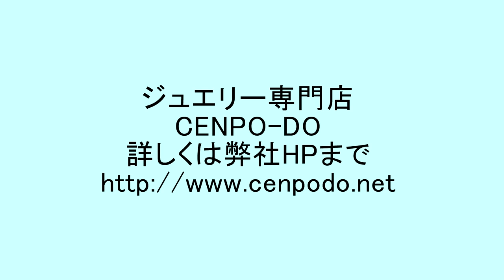茨城県つくば市、CENPODO エンゲージリング、マリッジリング、ジュエリー専門店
株式会社 千宝堂
305-0051 つくば市二の宮2-14-16　セントラル88-103